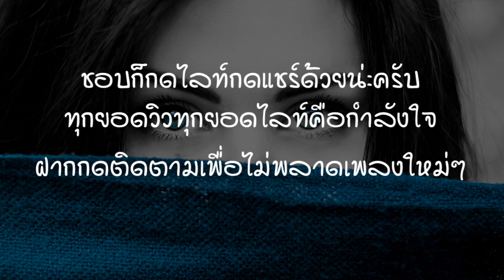รอเธอกลับมา | fit project - (เนื้อเพลง)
ชอบก็ไลท์ถูกใจก็แชร์กันออกไปเยอะๆนะครับ
ทุกยอดวิวทุกยอดไลท์คือกำลังใจ
เพื่อไม่พลาดเพลงใหม่ๆน่ะครับ

ศิลปิน:fit project

[เนื้อเพลง]:รอเธอกลับมา

หมดความหวังแล้วครั้งนี้ที่จะได้เธอคืนเหมือนเก่า
อยู่กับเขาเธอสุขใจกว่าอยู่กับฉัน
ฉันก็หวัง หวังเสมอ ให้เขารักเธอมากกว่าฉัน
ฉันคงทำได้แค่เพียงมองเธอ

*ยิ่งรู้เธออยู่กับเขา ฉันเองเสียใจเหมือนเก่า
ยิ่งเห็นเธอไปกับเขา ฉันยิ่งเศร้าใจ
เสียดายแต่ความรัก ที่ฉันนั้นเคยมีให้
แม้จะจากกันไป แต่ฉันยังคอยความหวัง

**เผื่อเธอจะลืมเขา เผื่อเขาทำเธอให้เสียใจ
เผื่อเขาไปมีคนใหม่ ให้เธอรู้ว่ายังมีฉัน
หากวันไหนที่เขาไม่เอาใจใส่ และเขาทำเธอให้ร้องไห้
ให้เธอคืนกลับมาหาฉัน(ดังเดิม)
อยากให้รู้หากวันไหนวันที่เธอต้องไหวหวั่น
อยากให้เธอคิดถึงฉันก่อน ก่อนที่เธอจะคิดถึงใคร
ไม่ได้หวังให้เธอมองฉันเป็นคนสำคัญ
แค่เพียงให้ฉันได้ทำเพื่อเธอ

►ช่องเราไม่มีเจตนาละเมิดลิขสิทธฺิ์แต่อย่างใด
►จัดทำขึ้นเพื่อโปรโมทเพลง และโปรโมทศิลปินเท่านั้น
►หากผิดพลาดประการใดขออภัยไว้ ณ ที่นี้ด้วยครับ
►หากต้องการให้ลบเพลง เรายินดีลบเพลงให้ครับ